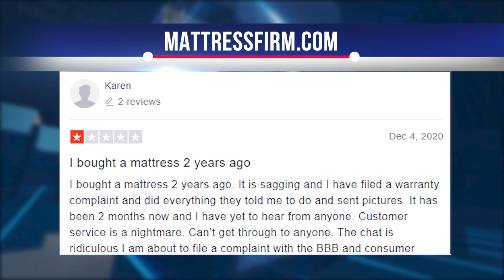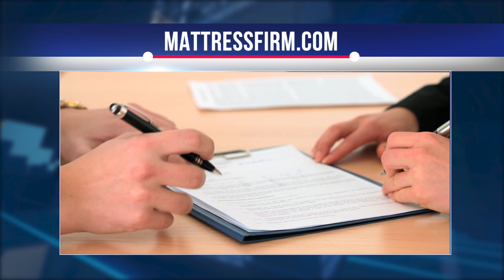MATTRESS FIRM REVIEW! DON'T USE MATTRESSFIRM Before Watching THIS VIDEO! MATTRESSFIRM.COM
Hello, what do you know about the Mattress Firm.  Today we'll share with you all the information our experts could find about this mattress retailer in the USA.  Let's look at all the pros and cons of the company.  We'll find out if the store is as good as advertised.  Our assessment, as always, will be as useful as possible for you.  Let's not waste time and get started!

Mattress Firm was founded in 1989 and is now based in Houston, Texas.  With more than 2,500 branded and franchised mattress stores in 49 states, the company has the largest geographic coverage in the United States among multi-brand mattress retailers.  With its brands Mattress Firm, Sleepy's, 1800 Mattress and Sleep Train, this mattress giant offers a wide range of both traditional and specialty mattresses, as well as bedding and other related products.  Mattress Firm covers the basics and more.  You can buy a mattress set, an adjustable bed, a standard bed frame, a box spring, a mattress topper and pillows - all in one place.

Despite the many positive customer reviews, our experts found those who were not satisfied with the purchase.

For example, a user at trustpilot.com, nicknamed Chrisi Lamont, writes: “This company is playing a game of price and quality.  I bought several mattresses, one of which is faulty, and they could not find my purchase in their return system. “Customer Karen also left a disappointing review:“ I bought a mattress 2 years ago.  It sags and I filed a warranty claim and did whatever I was told and sent photos.  It's been 2 months and I haven't heard from anyone yet.  Customer service is a nightmare. ”
But the buyer under the nickname Sherry was pleased with the purchase: “In September I bought a mattress for our guest bedroom and noticed a defect in the spring block.  I went to a store in Roswell and explained the situation and they immediately started a solution! ”

Mattress Firm offers over 100 mattress options from different manufacturers

When shopping on mattressfirm.com, the site offers a useful mattress finder to help you assess what you think is most important about a mattress and which mattresses are best based on your size, night aches and pains, preferences, etc.  If you sleep together, you and your partner can complete a test together to assess the needs and wants of both sleepers in order to find the perfect mattress.
Whether they are looking for a soft, firm or medium mattress, buyers will be able to find a mattress for any sleeping position, a soft, firm or medium mattress for all sleeping positions.  There are even mattresses that satisfy common sleeping complaints such as hip pain, lack of edge support.  Hot sleepers will even find a sound night's sleep.  In foam beds, ventilated memory foam or cooling gel-filled memory foam is often added as a layer of foam on top of a base foam layer made of high-density support foam.  This special cooling foam is also offered as an extra comfort layer on hybrid and spring mattresses, often in conjunction with a specially designed mattress cooling pad.

Mattress Firm offers its clients several financing options

Buyers can apply for a mattress manufacturer's credit card online or in stores.  It is offered by Synchrony Bank and contains daily promotional offers including 6-12 month interest-free funding.  At the end of the promotion period, interest will be credited to your account from the date of purchase.  But, if you pay it ahead of time, you can save a lot of money.
In addition to this promotional offer, Mattress Firm is offering special financial offers throughout the year for qualified cardholders.
Buyers can also purchase a new mattress with Progressive Leasing.  This is a lease-to-purchase agreement.  No credit required.
To get an idea of ​​the price range, more than 15 queen size mattress models are offered under $ 500 and over 45 options are available for over $ 1,000.  You can even buy a luxury mattress from Chattam & Wells.

When buying a mattress online, shipping options include:
Curb delivery
Delivery of white gloves
Red carpet delivery
The options available often depend on the mattress you choose.  After entering the zip code, the Mattress Firm website can even show you which mattresses are available for same day or next day delivery.